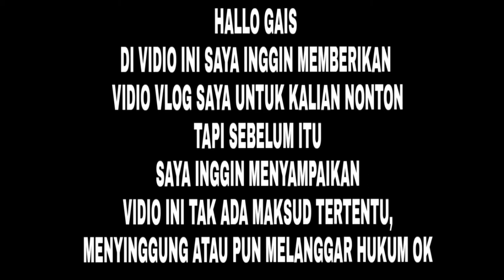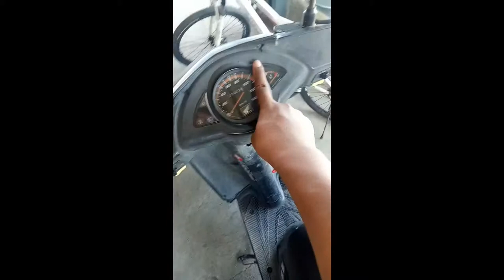VLOG DI KOTA BUNGKU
VLOG DI kota bungku, GEREBEK MESJID DAN TAMAN KOTA